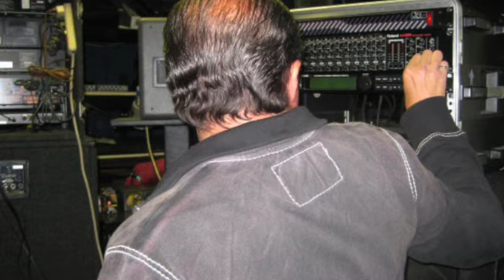ANGIN-YEXBAYR-ALLINSTRUMENTS AND VOKAL BY-HAKOP-GALADJIAN